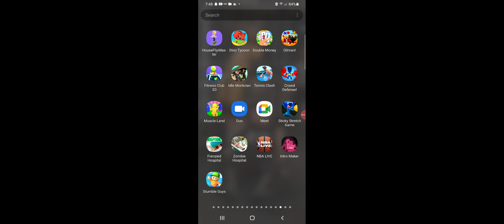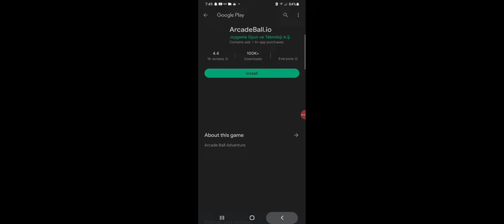Captured via Screen Recorder 2022 - Video Recorder with Music